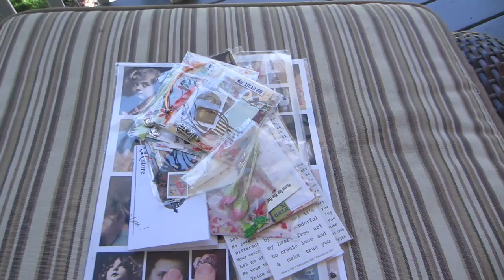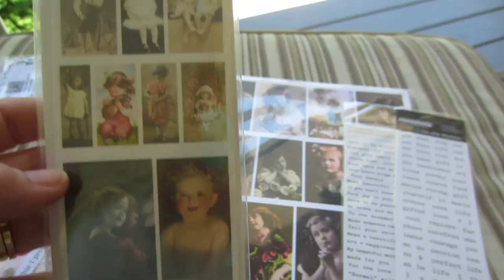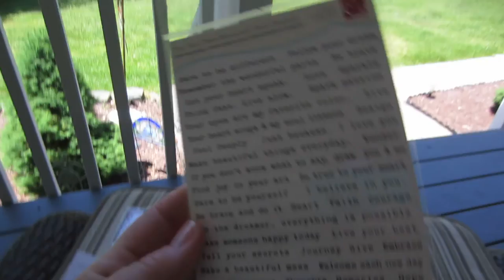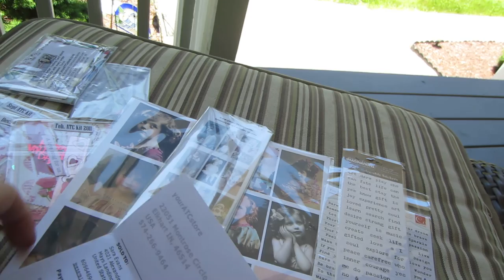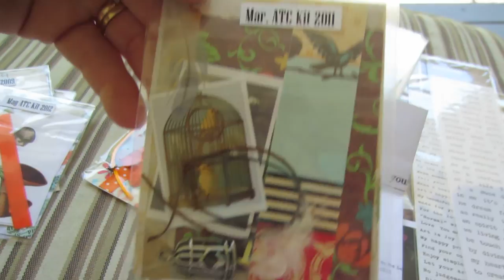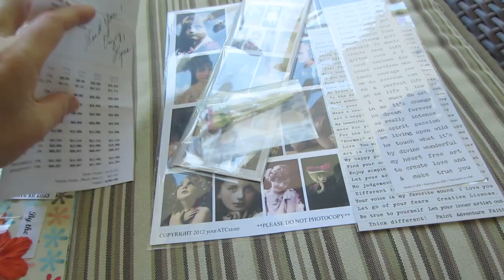ATC Store Haul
I filmed this on my front porch. It is such a beautiful day. TFW, Sara